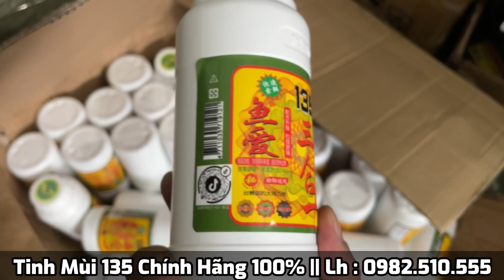[ Chính Hãng 100% ] Tinh Mùi 135 Câu Chép, Rô Phi Siêu nhậy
Tinh Mùi 135 Chuyên chép,rô phi!
Hướng dẫn sử dụng: Cứ 10ml tinh mùi trộn với 200g cám nền,trộn tinh mùi hòa ra nước và trộn vào mồi câu.1 phần mồi và 0,7 phần nước!
Mồi xả cho nhẹ mùi hơn là được,vẫn tỉ lệ đó với 6-1kg cám
Hiệu quả hơn khi kết hợp trứng sữa hoặc nước khóm
Hạn chế trộn với các loại mồi pha sẵn sẽ rất dễ bị nặng mùi
1 Lọ 300ml.Có kết hợp được với cám cá,gà,chim và các loại ngũ cốc say nhỏ!